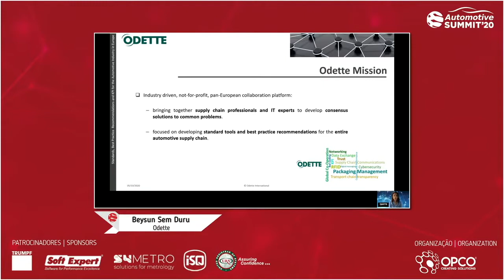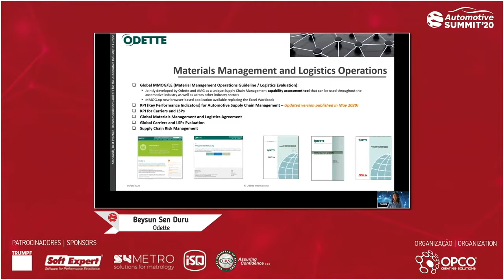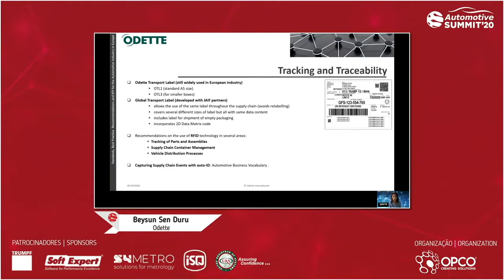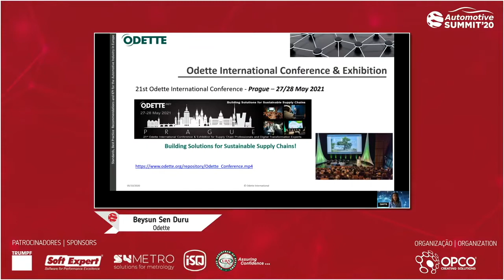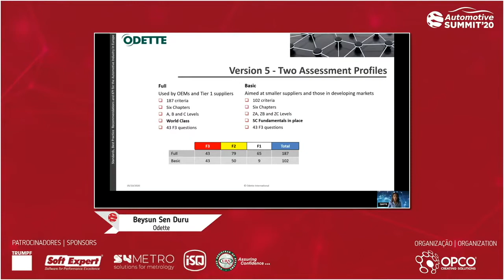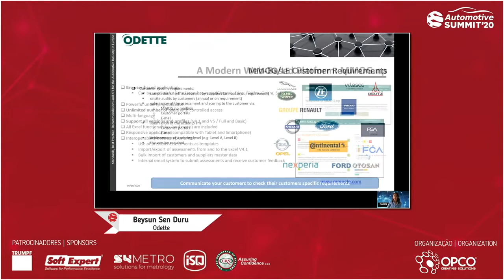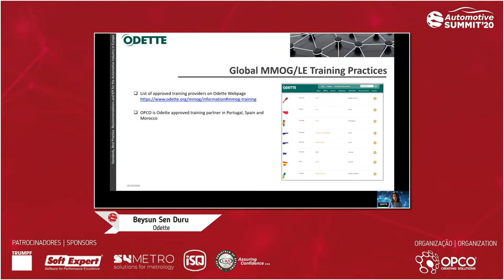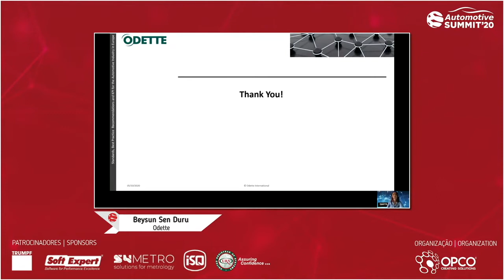Apesentação Beysun Sen Duru | Automotive Summit 2020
Odette and Supply Chain tools by the voice of Beysun Sen Duru